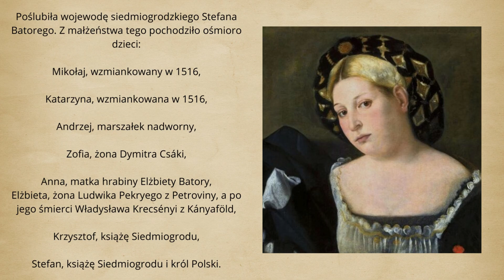Katarzyna Telegdi, węg Katalin Telegdi (ur.1492, zm.1547) – wojewodzina siedmiogrodzka